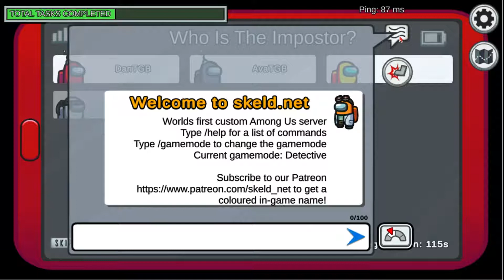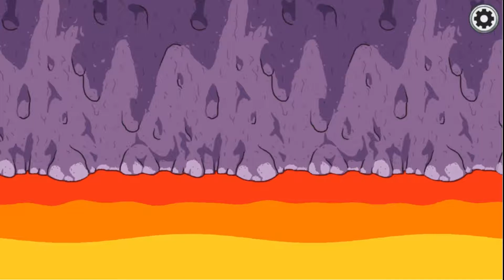1v1 Tasks Challenge!!! (long) (Includes Timestamps) - Playing among us mods with AvaTGB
Playing among us mods with avaTGB
0:00 2v2 Player Challenge
14:00 the mods begin
18:00 outro

These may not be at the exact time but it will be a few seconds before it actually happens

Remember The Game Begins NOW!!!